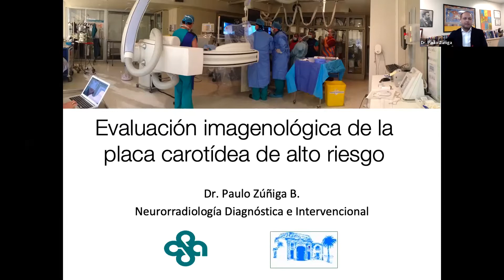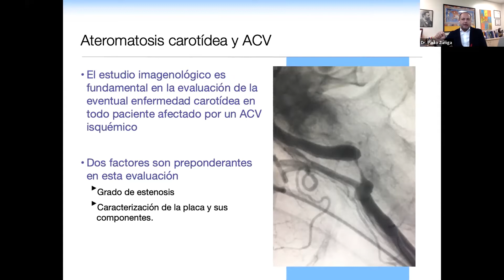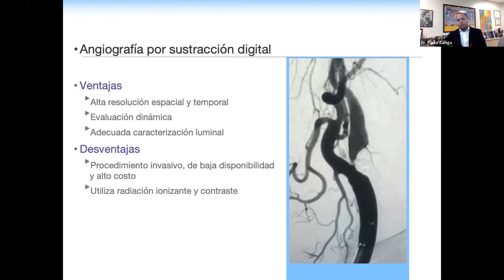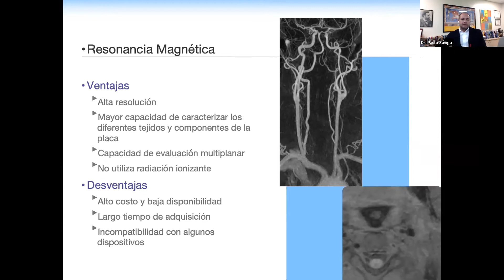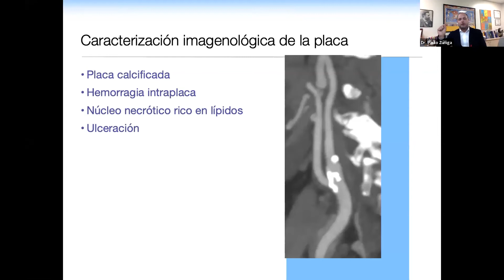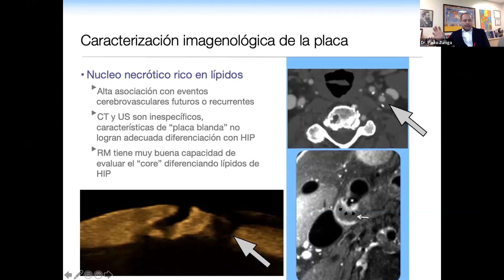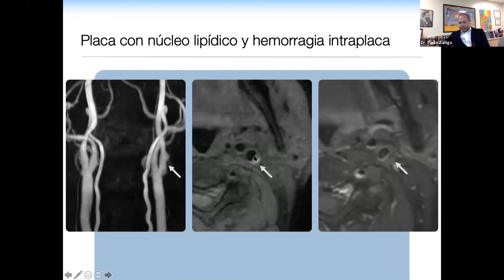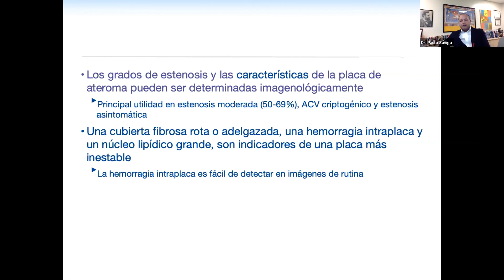Pesquisa de la placa asintomática en riesgo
Dr. Paulo Zúñiga